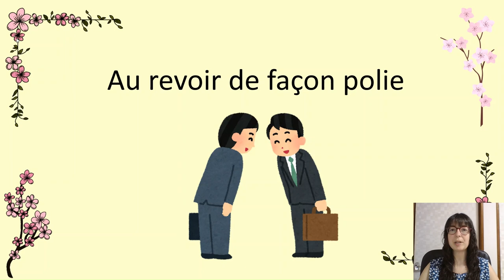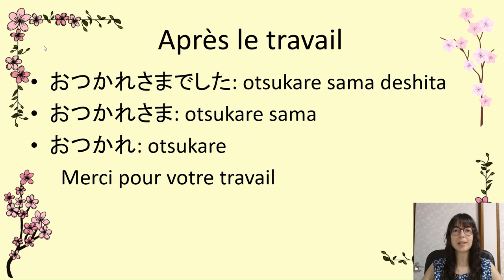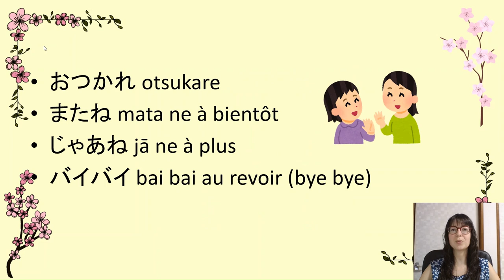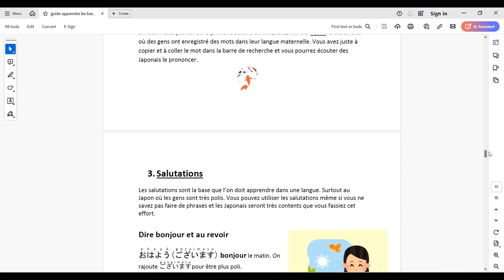Japonais débutants: 7 façons de dire AU REVOIR en japonais (7/30)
Différentes façons de dire au revoir en japonais selon la situation !

Inscrivez-vous sur cette page pour recevoir mon guide de japonais et apprendre les bases pour voyager au Japon !

japandokidoki

qui suis-je?
Je m’appelle Lucy. J’ai une licence de japonais, je suis venu au Japon en tant qu'étudiante et maintenant j'y suis revenue en visa vacances travail. Je continue à apprendre le japonais et j'ai récemment réussi le JLPT 1, le niveau le plus élevé. J’ai commencé à donné des cours de japonais en 2014 et quelque mois après j'ai crée mon site Japandokidoki.com.

Je suis passionnée du japon et du japonais et je veux aider les gens à apprendre cette belle langue parce qu’elle n’est pas aussi difficile qu’on le croit. Je veux aussi permettre aux gens de découvrir plus en profondeur le Japon en passant par la langue.

Je vois beaucoup de gens qui ont du mal à apprendre le japonais alors qu’il y a de moyens d’apprendre facilement et vite. J’aimerais qu’il y ait plus de gens qui puissent parler japonais et que cette langue cesse d’être vue comme une langue marginale et difficile à apprendre.